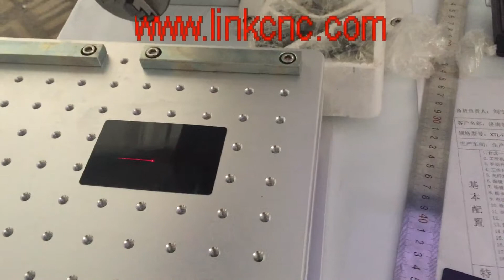testing video for LXF-20W